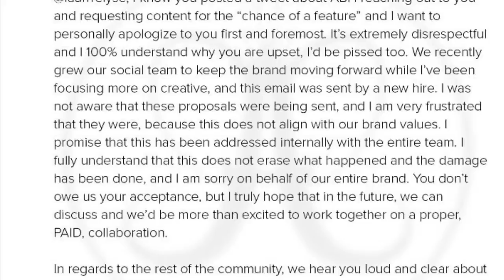Norvina makes her twitter return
Hey everyone, I’m back with a new cut (no pun intended 😂😂😂)

This video isn’t to drag Norvina but to have an honest, and genuine discussion about what’s happened during her time away and her response to what’s happened.